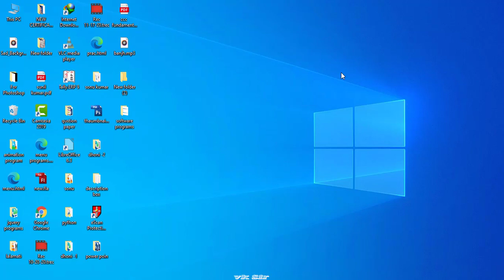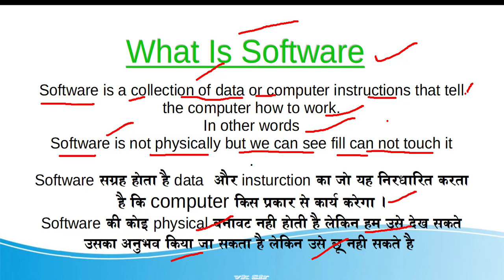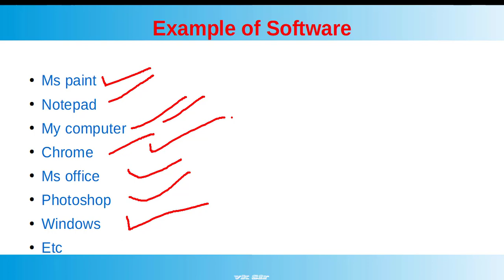what is software|| software by computer speed|| by vk|| by vk sir||cs||software kya hoth hai||comp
in this video we will discuss what is software so student please watch my channel carefully and received the good knowledge about the computer.